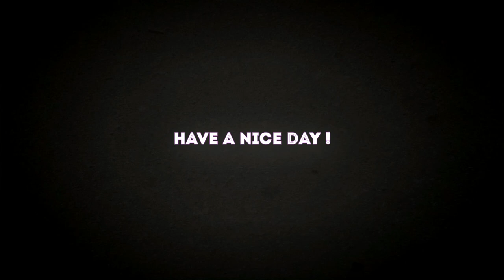GTA V - Misc - Purchasing a Haircut (Trevor @ Hair On Hawick)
This is Purchasing a Haircut misc activity in Grand Theft Auto V that involves Trevor, getting a haircut @ Hair On Hawick. There are 30 total misc activities that contribute to the 100% completion of the game.

[ Game Information ]
₪ Developer: Rockstar North
₪ Publisher: Rockstar Games
₪ Distributor: Take-Two Interactive
₪ Director: Dan Houser
₪ Producers: Leslie Benzies,Imran Sarwar
₪ Designers: Leslie Benzies,Imran Sarwar
₪ Artist: Aaron Garbut
₪ Writers: Dan Houser,Rupert Humphries,Micheal Unsworth
₪ Composers: The Alchemist, Oh No, Tangerine Dream, Woody Jackson
₪ Series: Grand Theft Auto
₪ Engine: RAGE with Euphoria and Bullet Physics
₪ Platforms: PlayStation 3, Xbox 360
₪ Release Date: 17 September 2013
₪ Genre: Action-adventure
₪ Modes: Single-player, Online Multiplayer
₪ Distribution: Blu-ray Disc (PlayStation 3), 2×DVD-DL (Xbox 360)

[ Video Details ]
₪ Capture: AverMedia Game Capture HD (C281)
₪ Encoding: Sony Vegas 11
₪ Video: 29.970 fps; 1920x1080 Progressive; YUV; 8 Mbps
₪ Audio: 128 Kbps; 48,000 Hz; 16 Bit; Stereo; AAC